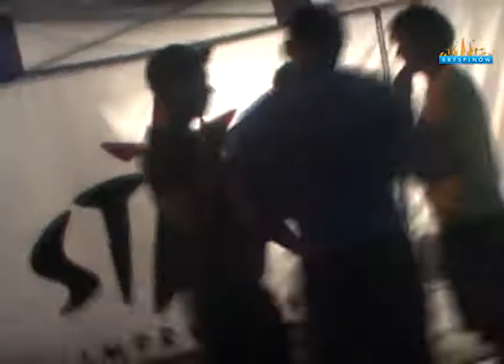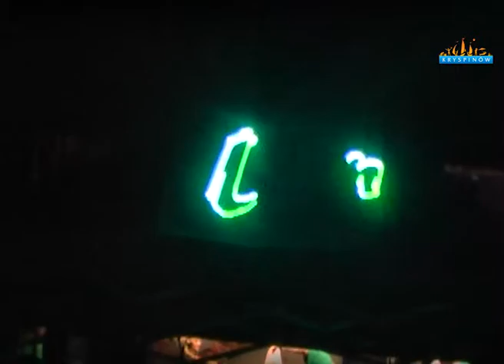Miami Beach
Najgorącniejsze imprezy na plażach i beachparty tylko w Kryspinowie!
Zapraszamy!